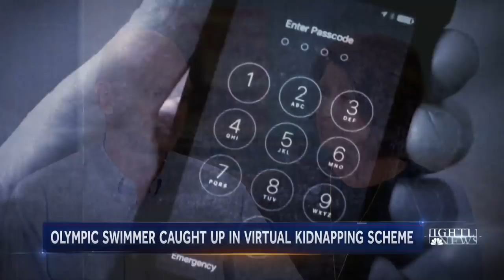Rowdy Gaines Warns Others After Scammers Pretended To Hold His Daughter Hostage | NBC Nightly News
The three-time gold medalist received a call demanding money claiming his daughter Madison was kidnapped, but it was all a trick. The scammers also had Madison on the phone thousands of miles away and used technology to dupe the family.